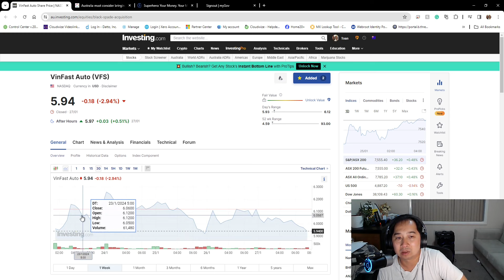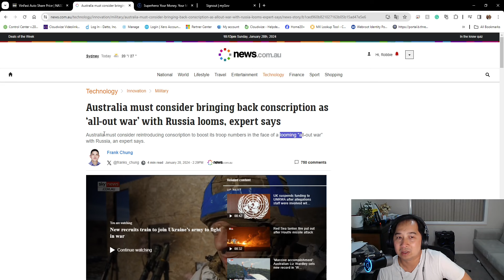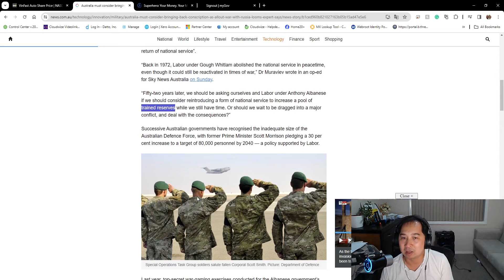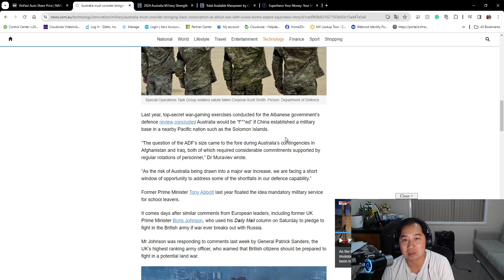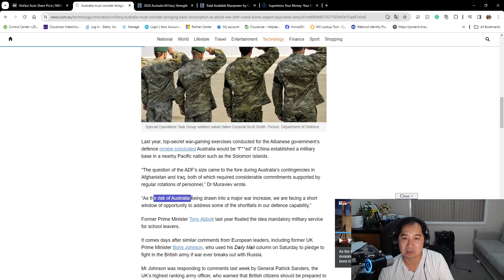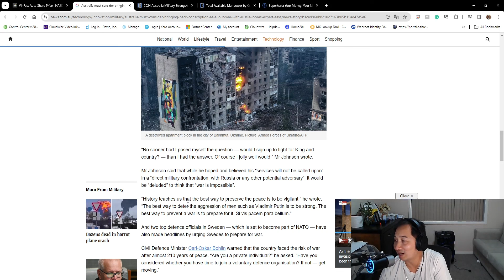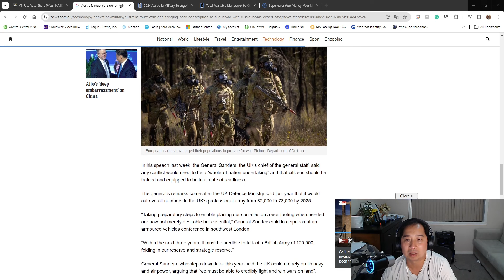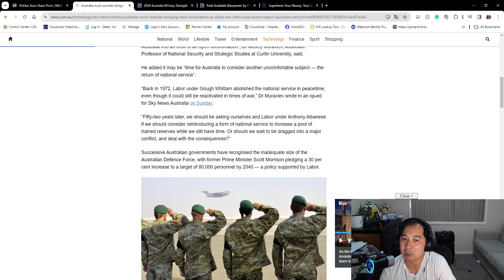Nước Úc và nghĩa vụ quân sự khi chiến tranh xảy ra - ASX Monkeys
Xin chào Các Bạn ASX Monkeys Xin đưa đến mọi người tin tức nước Úc liên quan tới chúng ta.

  Xin các bạn ủng hộ và chia sẻ
  Tin Tức chú ý tuần qua

  Chuyên gia nói rằng Úc phải xem xét việc đưa trở lại nghia vu quân sự khi cuộc chiến tổng lực' với Nga sắp xảy ra